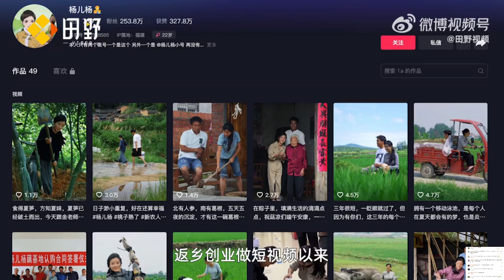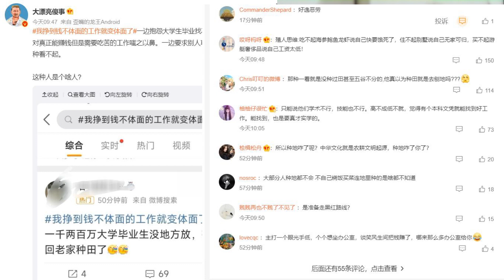我挣到钱不体面的工作就变体面了，就业到底是人性问题还是社会问题？